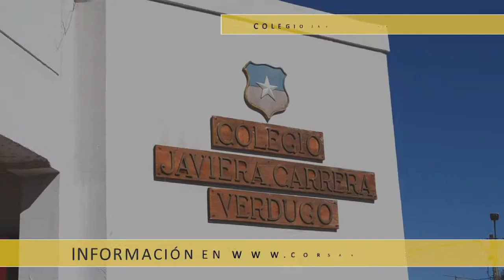COLEGIO JAVIERA CARRERA VERDUGO - RESUMEN